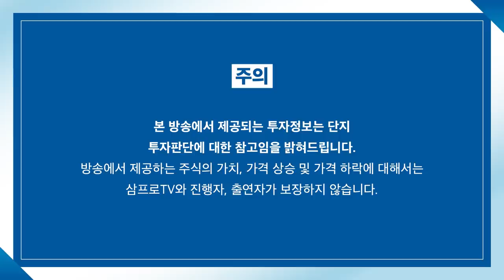[증시 염탐정] 하락 출발한 시장.. 선방하는 섹터는? f.이베스트투자증권 염승환 이사